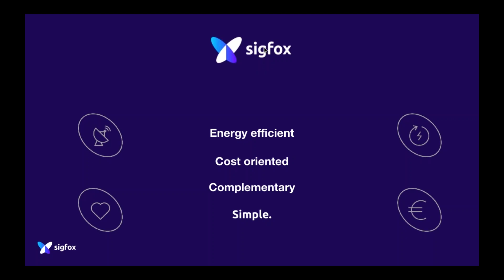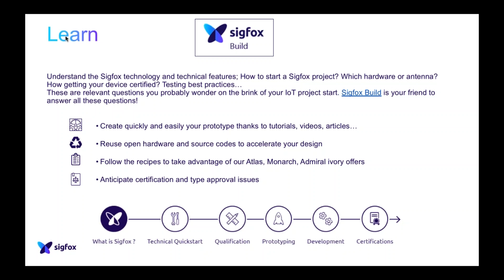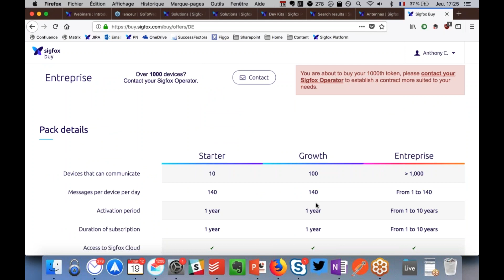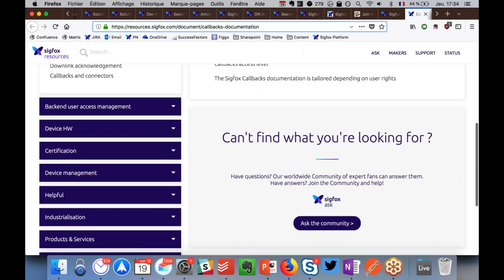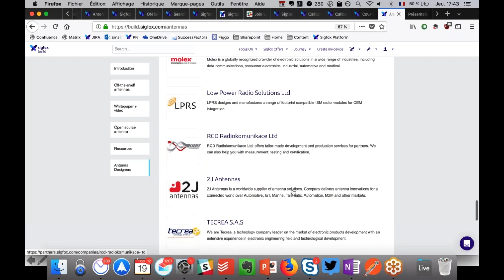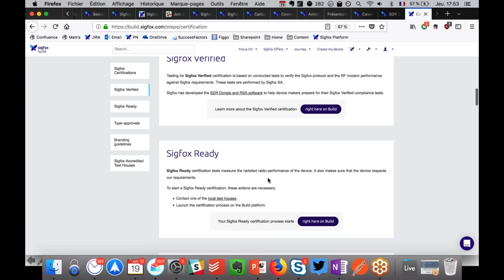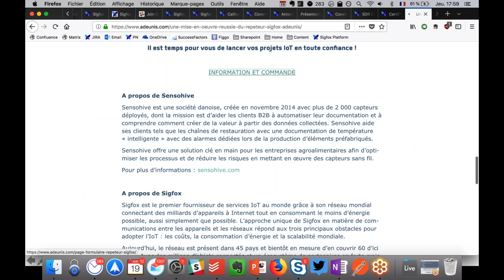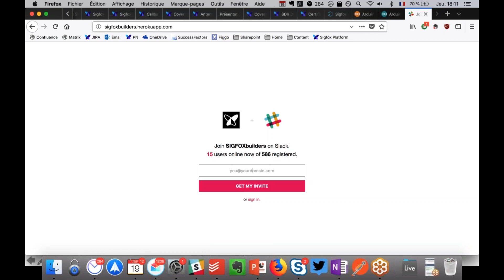WEBINAR: Onboarding tools to get started with Sigfox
Resources and tools you can have access to while developing a Sigfox device. From prototyping to certification.